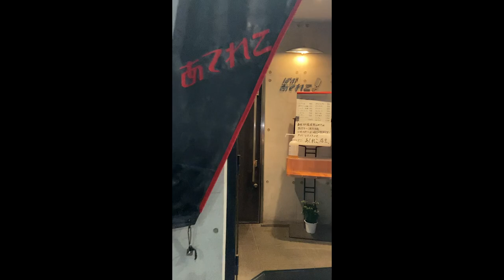【かないみか】リアル収録！実母のお店で、かないみかさんの人間関係を暴く！？【Mika Kanai】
毎週土曜配信！

 【ゲスト】
■かないみかさん

 【MC】
■大塚みずえ

【編集】
■ワトソン
毎回すばらしい編集をしてくれています★

【協力】
■スターダストプロモーション デジタルメディア事業部